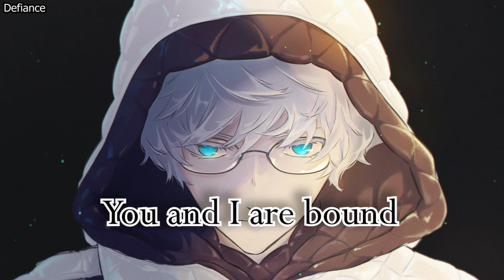Nightcore - Take My Breath Away // Noose (Capstan)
🔰Anime/Game: Fate/Grand Order
🔰Song: take my breath away // noose
🔰Link to Original Song:
🔰Artist/s: Capstan
Support the Artist/s:
✅Capstan